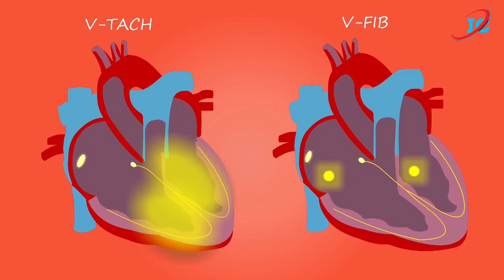বিনা অপারেশনে ঔষধে কিডনির পাথর গলে বেরিয়ে যাবে। কিডনির পাথর দূর করার ঘরেলু উপায়,এমন উপায় কেউ জানে না